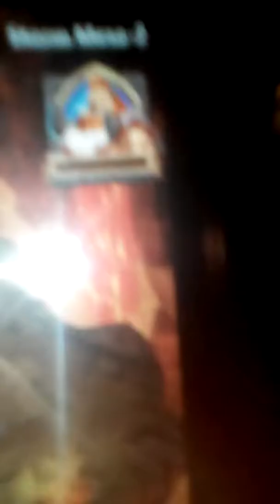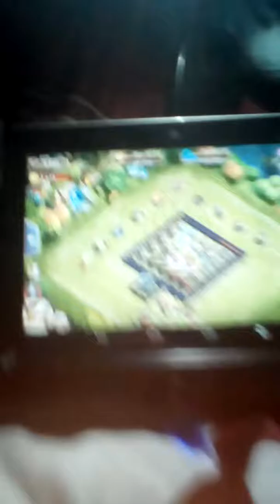Castle Clash gameplay